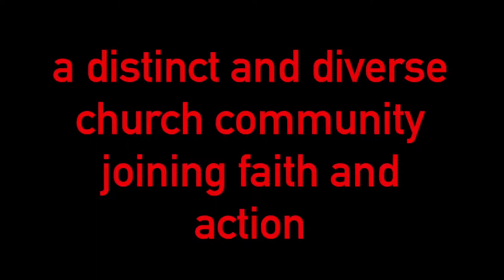SUNDAY SERMONS | What if we believe God IS in the Impossible Business | Rev. Hughes [Dec 2, 2018]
Welcome to Pilgrim Congregational Church, United Church of Christ in Oak Park, Illinois. Our 2018 worship leaders include Rev. Michelle Hughes, Interim Pastor; Rev. Gloria Cox, Associate Pastor for Youth and Young Adults; Dr. Wilbert O. Watkins, Chancel Choir Director; Joan Hutchinson, Minister of Music; and Maureen Deahl, Director of Children's Ministry. Recording by Ethan Deahl. Delena Wilkerson, YouTube Channel Administrator